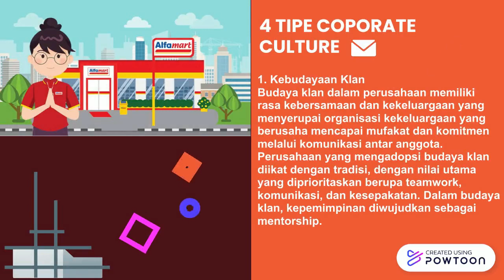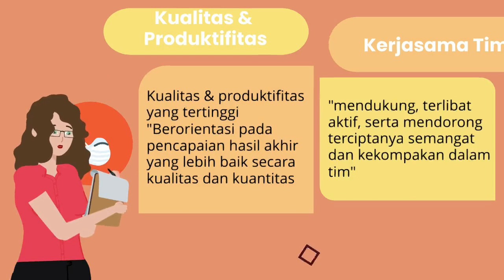Corporate Culture PT. Sumber Alfaria Trijaya TBK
Tugas Mata Kuliah Etika Bisnis.
Disusun Oleh Kelompok 8:
Dien Dinuviska
Ridho Ariotama Adi Danuarta
Panji Ryan Mahardika

Dosen Pengampu Mata Kuliah:
Nurul Khotimah, SE, MM.